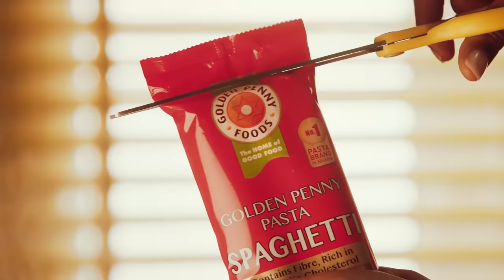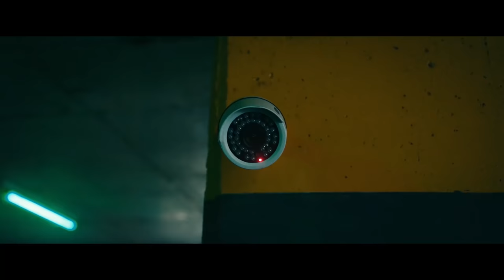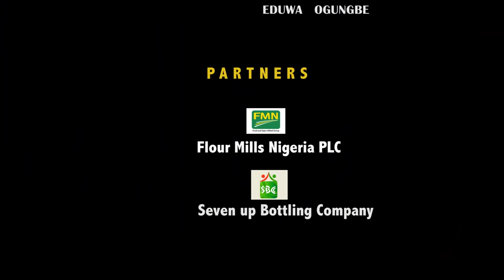SOKOYOKOTO EPISODE 1 LATEEF ADEDIMEJI